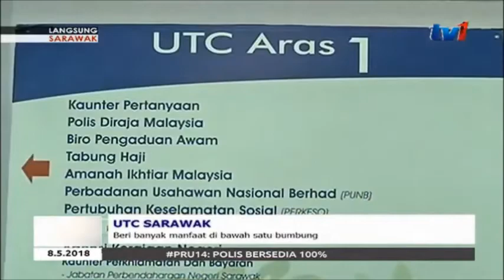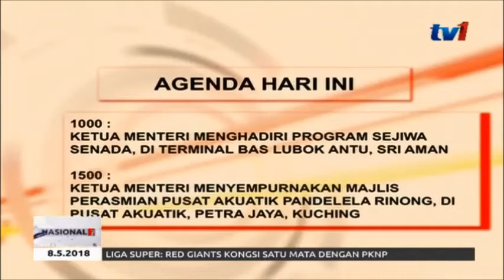LANGSUNG: SARAWAK 7AM [8 MEI 2018]